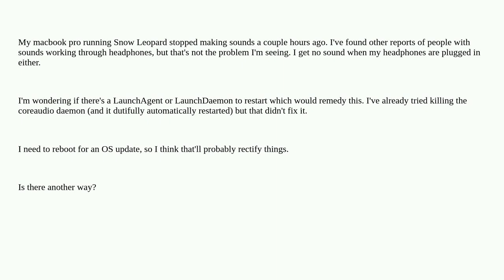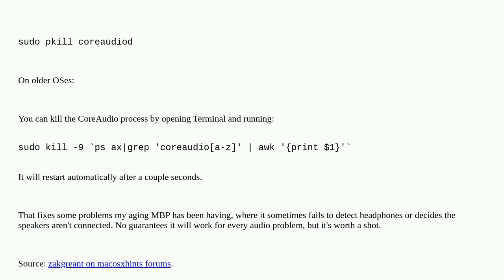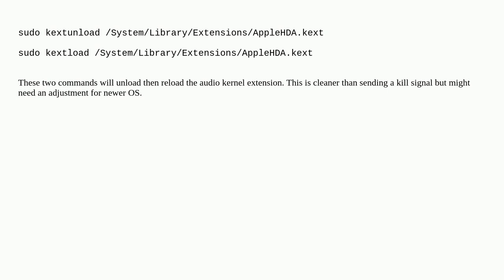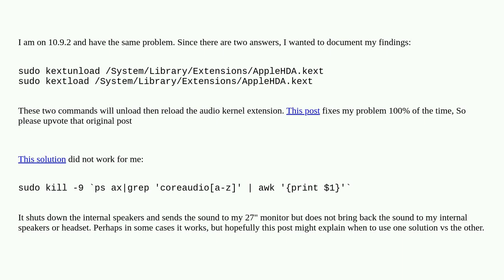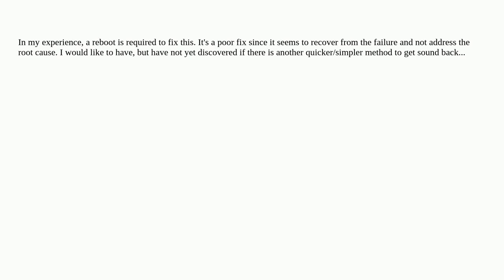Apple: Restarting sound service?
Restarting sound service?

A special thanks goes out to the awesome community

  macbook-pro audio